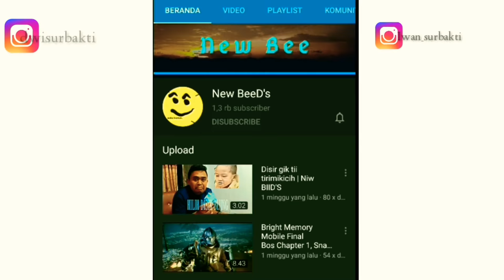Membuat Sambel Joss | Markisak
kali kita akan membuat sambal joss teri yang
rasa nya udah pasti buat kamu nambah deh makan nya